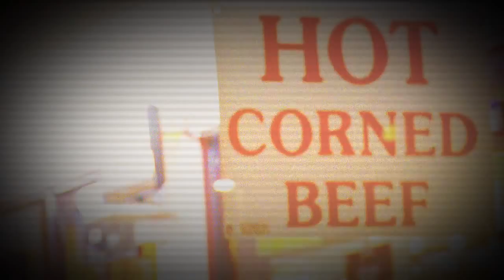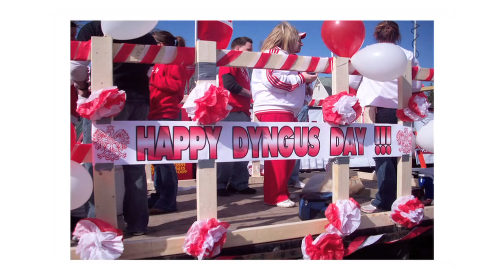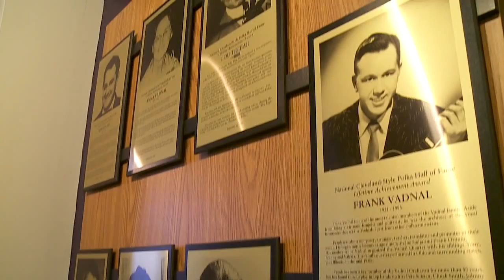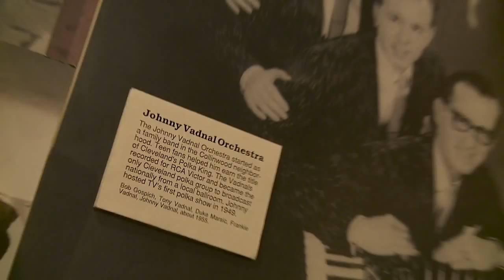The Mike Polk Jr. Show! On Location At Dyngus Day!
Dyngus Day is a thing that happens! Watch it happen with us!